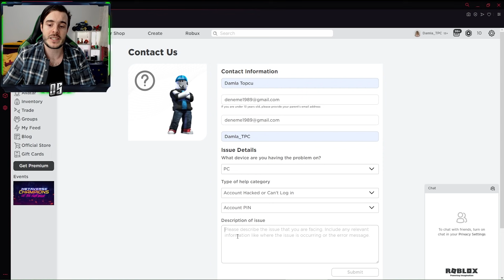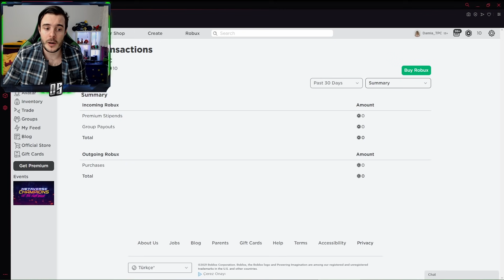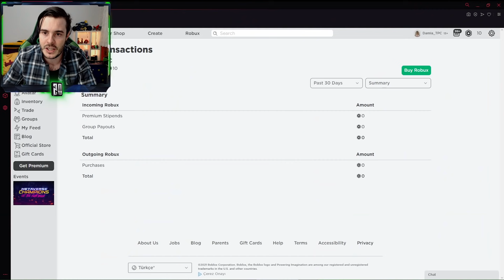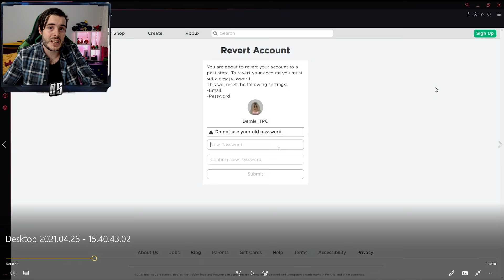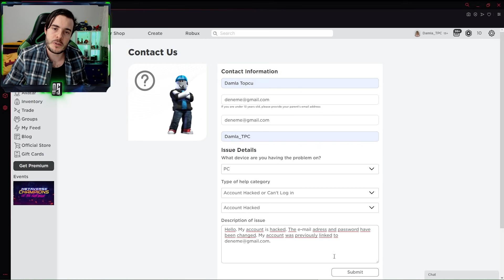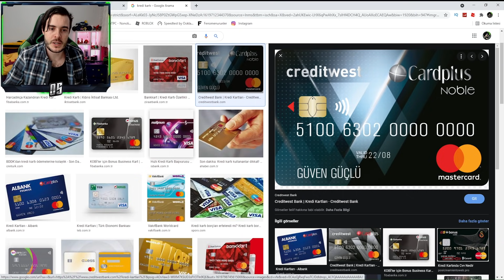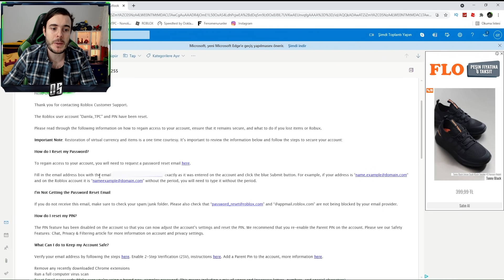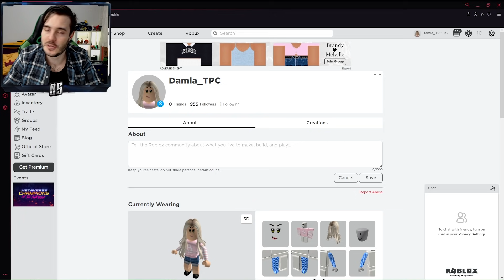ROBLOX HESABIM ÇALINDI ve ANINDA KURTARDIM / ROBLOX PIN KODU SIFIRLAMA